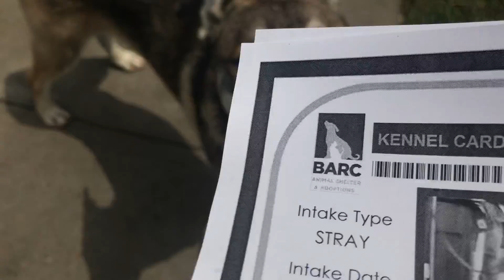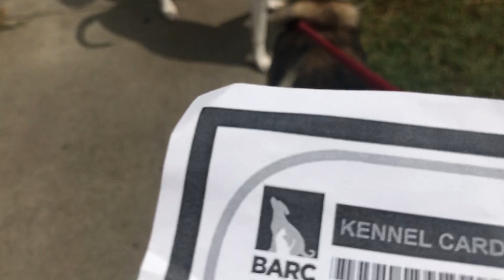A1640416 (Ben)-A1641486 (Cricket) FDT